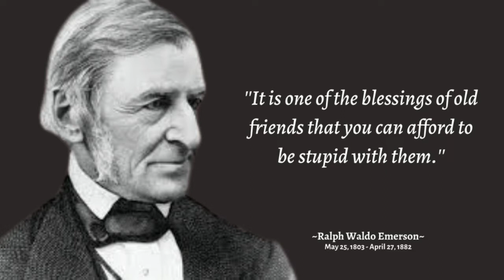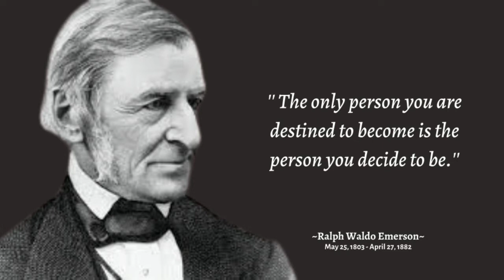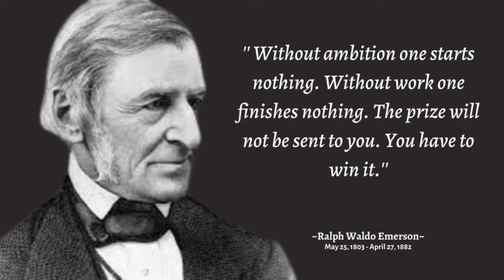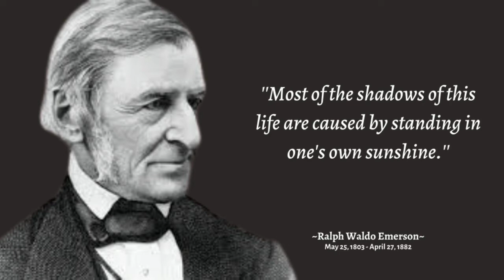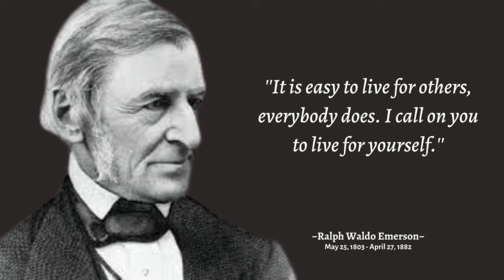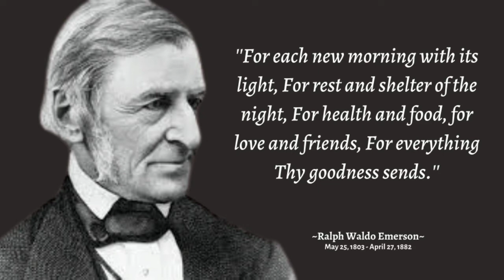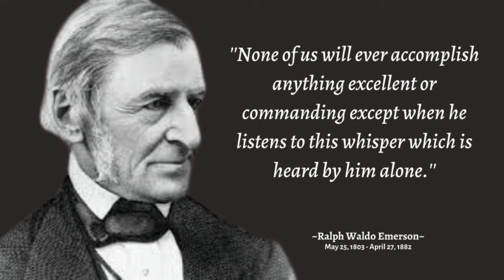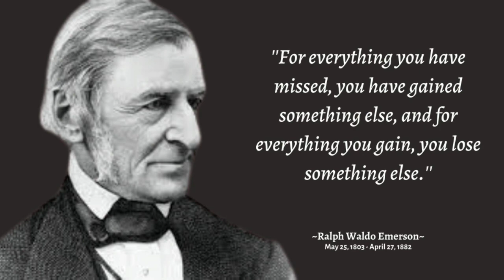GREAT QUOTES BY RALPH WALDO EMERSON THAT WILL GIVE NEW DIRECTION TO YOUR LIFE.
It wouldn’t be wrong to say that Ralph Waldo Emerson was a linchpin of the American Romantic Movement. An essayist, lecturer and poet, Emerson led the transcendentalist movement of the 19th century and gave American literature its new highs. He was a champion of individualism and a critic of the countervailing pressures of the society. Interestingly, Emerson too was bowed down by the religious and social beliefs of his contemporaries but he soon drifted away from it, formulating the philosophy of transcendentalism. Interestingly, much of Emerson’s works today are actually revised version of his lectures. He has to his credit more than 1500 public lectures and a dozen of published essays. His first two collections of essays, ‘Essays: First Series’ and ‘Essays: Second Series’ represent the core of his thinking. They include some of his well-known works such as ‘Self-Reliance’, ‘The Over-Soul’, ‘The Poet’ and ‘Experience’ and ‘Nature’. Emerson’s philosophies and beliefs can also be seen in his quotes that touch various aspects of life and living. They are inspirational and motivating and give a new outlook to things and situation.